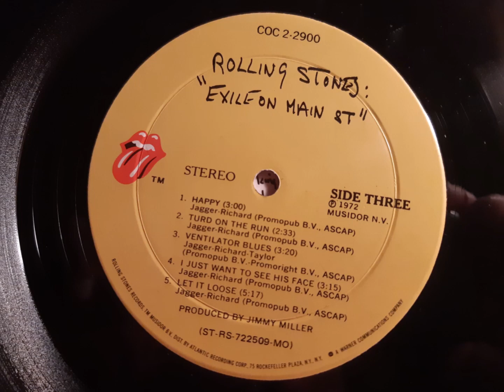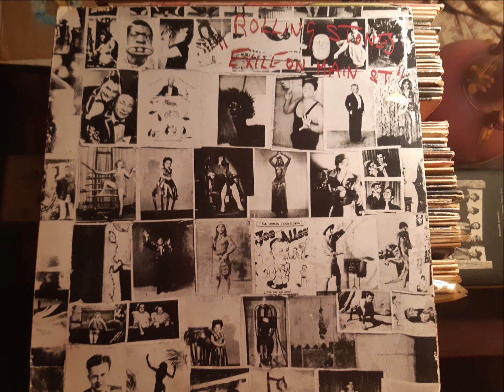The Rolling Stones, 1972, I JUST WANT TO SEE HIS FACE